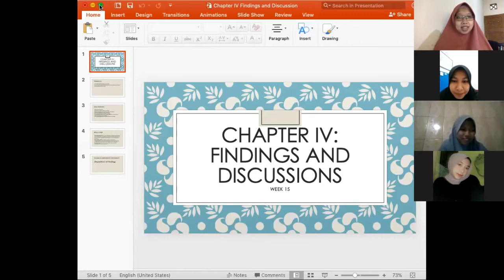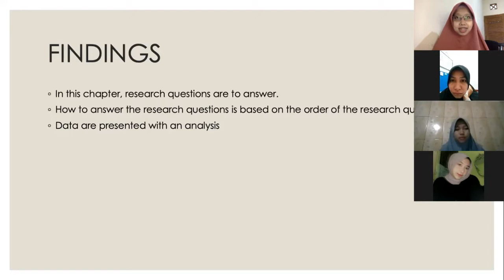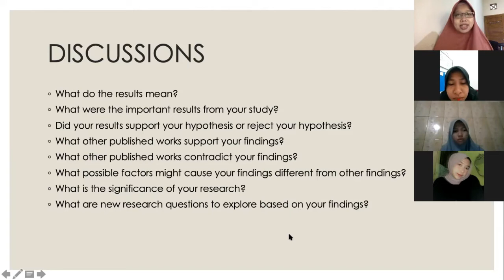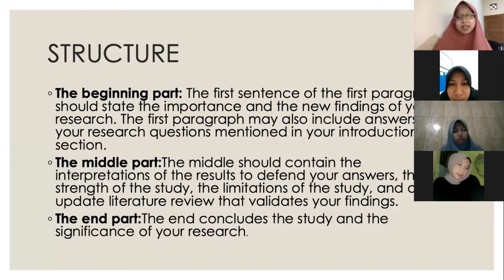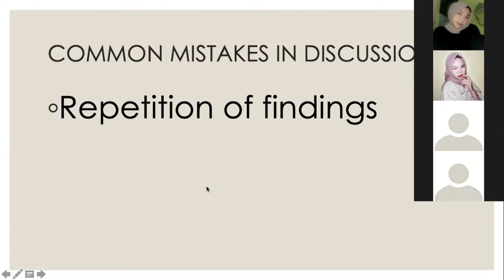Chapter IV: Finding and Discussion || Thesis Writing Class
Language, Technology, Islamic Studies

In this chapter, a researcher presents data derived from the data collection process then discuss the meaning of those data by verifying why such data happen and try to confirm the result of his finding with the previous research findings, whether conforming and contradicting. Remember that discussion part is not a REPETITION of your finding.